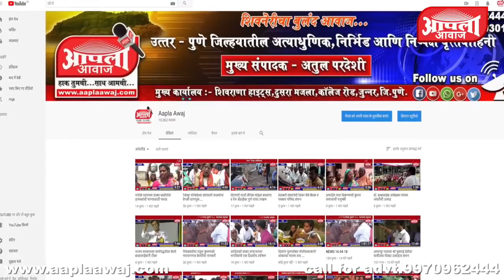पुर्वाताई वळसे पाटील यांनी विधानसभा निवडणुकीसाठी पहिल्यांदाच केले मतदान